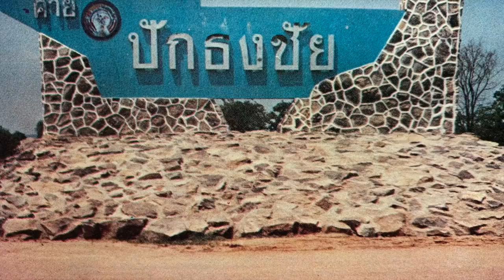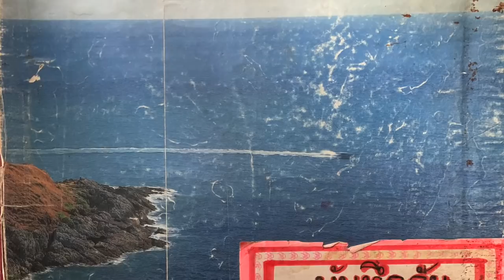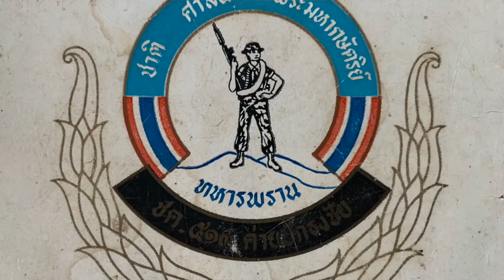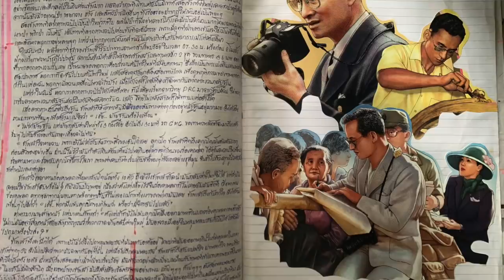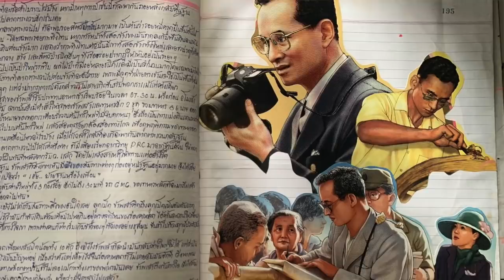ใต้ร่มเย็น "ทพ.บัณฑิต คำสีเมือง" โดย ศนิโรจน์ ธรรมยศ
ยุทธการใต้ร่มเย็นในการปราบปรามผู้ก่อการร้ายคอมมิวนิสต์ (ผกค.) โดย อดีตทหารพราน บัณฑิต คำสีเมือง

ปัจจุบันเป็นอาจารย์พิเศษที่วิทยาลัยเสนาธิการทหาร สถาบันวิชาการป้องกันประเทศ, ม.เกษตรศาสตาร์, จุฬาลงกรณ์มหาวิทยาลัย, ม.บูรพา, ม.กรุงเทพ และสถาบันเทคโนโลยีพระจอมเกล้าเจ้าคุณทหารลาดกระบัง